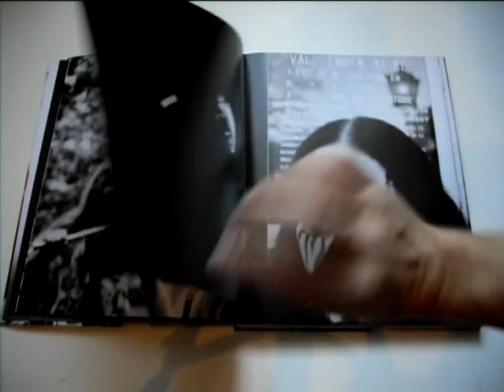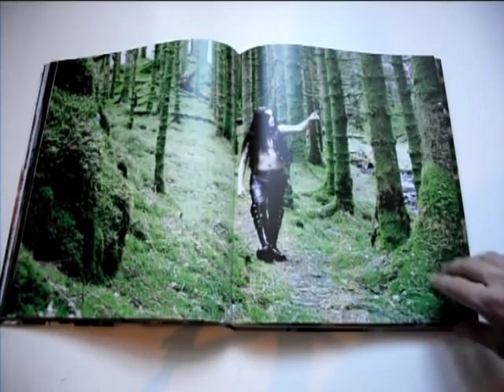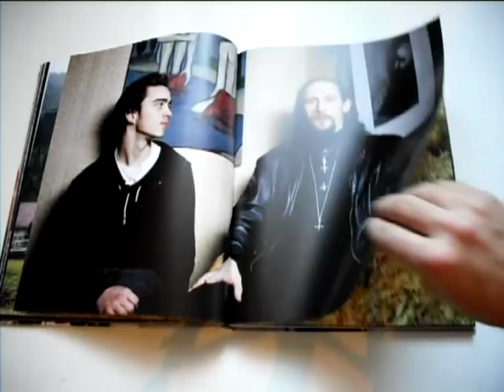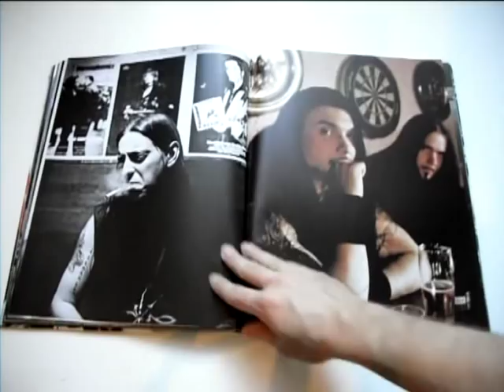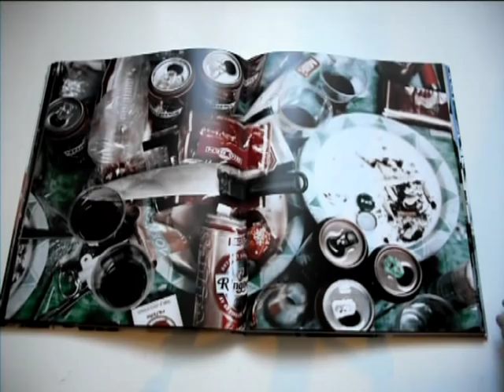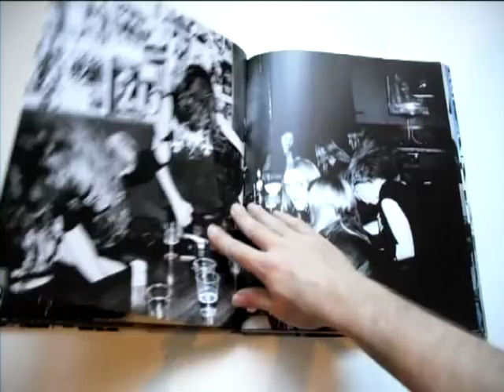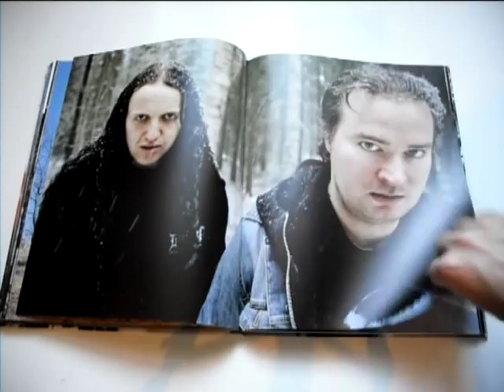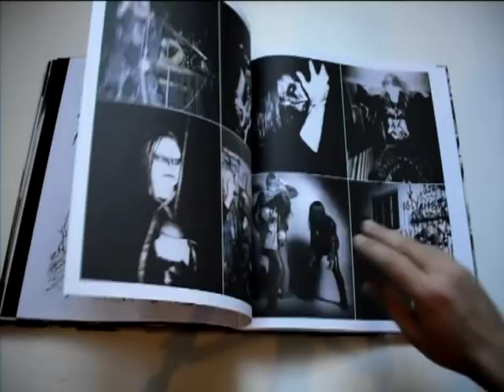Peter Beste - True Norwegian Black Metal (Photo Book) - video version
(с) photographer Peter Beste

all sound tracks of album Svartediket (Nor) - Svartediket (2008)